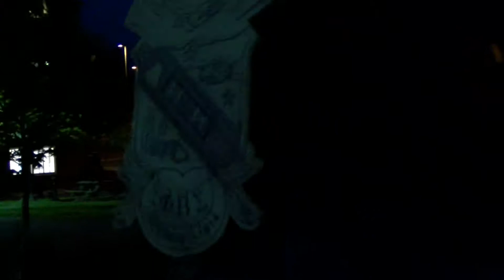Spr2017 Theta Xi Cornell New Member Presentation